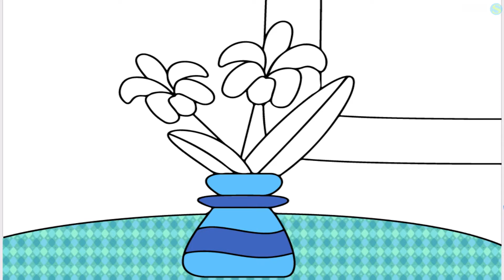Раскраска - учимся рисовать #2. Раскраска для детей! Coloring learn to draw. Coloring for kids!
Еженедельный розыгрыш подарков:
Зарабатывай на реферальных программах на выбор от 10% до 75% от суммы кэшбэка: